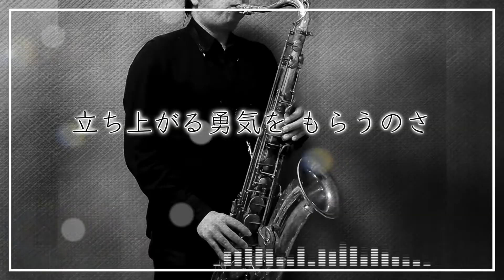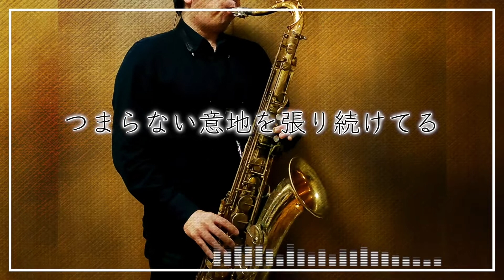【石井竜也】RIVER『機動戦士ガンダムSEED』【演奏してみた】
【石井竜也】RIVER
サックスで演奏してみました。
コメント＆高評価頂けると嬉しいです！

今回は色々とリクエストをいただいている中からの選曲。
アップテンポの曲も楽しいのですが、やはりエロサックス奏者としては色気ムンムンの曲を選曲しがちです←
間奏のサックスはワウをかけて音色を変えているので「サックスの音」に聞こえないのが仕様です！

ガンダムシリーズのカバーもジワジワと増えてきたのでこちらも是非ご覧ください！

[カラオケはこちら]
RIVER / 石井竜也 - 機動戦士ガンダムSEED 2代目ED MOBILE SUIT GUNDAM (MIDI)

識別ナンバー
mlc3130486

🎼Kaworu NOTEsにて楽譜販売中！🎷
▶︎Piascore

【録音環境】
Microphone（RODE / NT1-A）
A I/F（TASCAM / SERIES 102i）

【動画編集】
FlipaClip
MediBang Paint

【撮影機材】
GoPro9